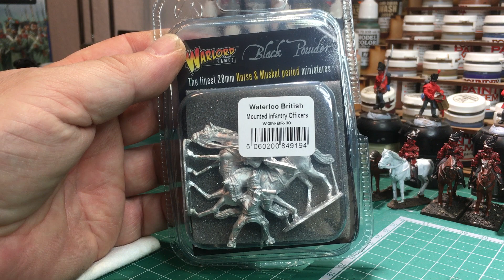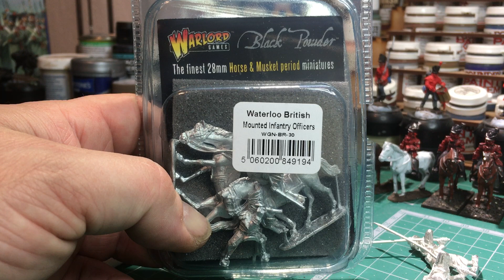A package from Lee Hughes